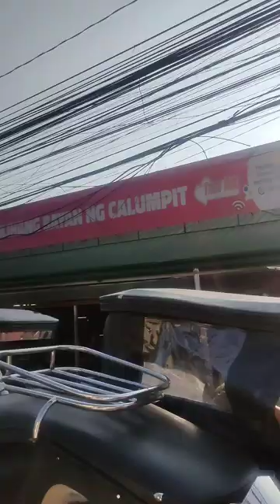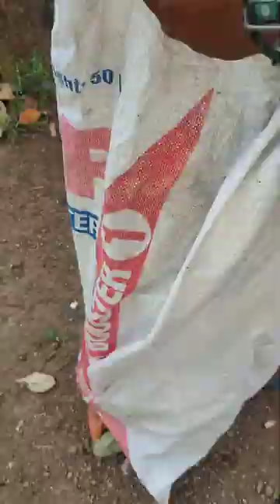Black sand beach resort bagac bataan